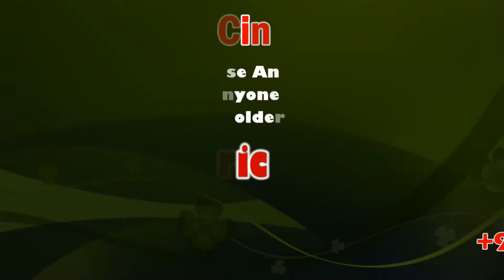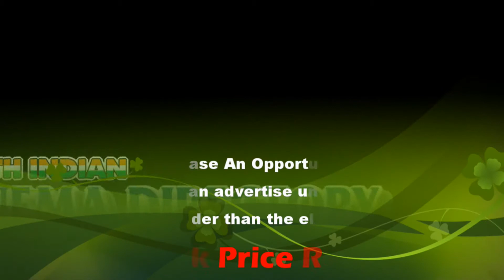Lent Observed: Ash Wednesday Velankanni Church | Basilica of Our Lady of Good Health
Lent (Latin: Quadragesima, 'Fortieth') is a solemn religious observance in the Christian liturgical calendar commemorating the 40 days Jesus spent fasting in the desert, according to the Gospels of Matthew, Mark and Luke, before beginning his public ministry, during which he endured temptation by Satan. Lent is observed in the Anglican, Eastern Orthodox, Lutheran, Methodist, Moravian, Oriental Orthodox, Reformed (including Presbyterian and Congregationalist), United Protestant and Roman Catholic Churches. Some Anabaptist, Baptist and nondenominational Christian churches also observe Lent.

Ash Wednesday is a Christian holy day of prayer and fasting. It is preceded by Shrove Tuesday and falls on the first day of Lent. Ash Wednesday is traditionally observed by Western Christians.

The Basilica of Our Lady of Good Health, also known as Sanctuary of Our Lady of Velankanni, is a Marian shrine located at the town of Velankanni in Tamil Nadu, India. The place is also a minor basilica of the Latin Catholic Church dedicated to Our Lady of Good Health.

கிறிஸ்தவர்களின் 40 நாள் தவக்காலம் இன்று சாம்பல் புதனுடன் துவங்கியது ; உலக புகழ்பெற்ற வேளாங்கண்ணி பேராலயத்தில் நடைபெற்ற சாம்பல் புதன் சிறப்பு திருப்பலியில் உக்ரைன் - ரஷ்யா போர் முடிவுக்கு வர ஏராளமான பக்தர்கள் சிறப்பு பிரார்த்தனை.

இயேசுக்கிறிஸ்து சிலுவையில் அறையப்பட்டு உயிர் நீத்த காலத்தை உலகம் முழுவதும் உள்ள கிறிஸ்தவர்கள் 40 நாள் தவக்காலமாக கடைபிடிக்கின்றனர். இயேசு சிலுவையில் உயிர் நீத்த நாள் புனித வெள்ளியாகவும், இயேசு உயிர்த்தெழுந்த 3 ம் நாள் ஈஸ்டர் பண்டிகையாகவும் உலக முழுவதும் உள்ள கிறிஸ்தவர்கள் கொண்டாடுகின்றனர். கிறிஸ்தவர்களின் தவக்காலத்தின் முதல் நாளான இன்று சாம்பல் புதன் துவங்கியது. இதையொட்டி நாகை மாவட்டம் உலக புகழ்பெற்ற வேளாங்கண்ணி புனித ஆரோக்கியமாதா பேராலயத்தில் சாம்பல் புதன் சிறப்புத் திருப்பலி காலை நடைபெற்றது. பேராலயத்தில் நடைபெற்ற 40 நாள் தவக்காலம் சிறப்புத் திருப்பலியில் பங்கேற்ற ஏராளமான கிறிஸ்தவர்களுக்கு அருட் தந்தைகள் நெற்றியில் விபூதி பூசினர். சிறப்பு திருப்பலியில் ரஷ்யா - உக்ரைன் போர் முடிவுக்கு வந்து நாட்டு மக்கள் அமைதியாக வாழ சிறப்பு பிரார்த்தனை செய்யப்பட்டது.

டேவிட் தன்ராஜ், உதவி பங்கு தந்தை, வேளாங்கண்ணி பேராலயம்

This News Covered From Nagapattinam District Reporter (Tamil) From South Indian Crime Point Weekly.